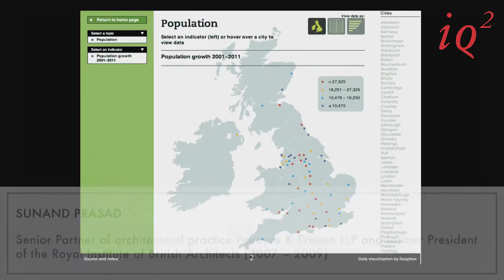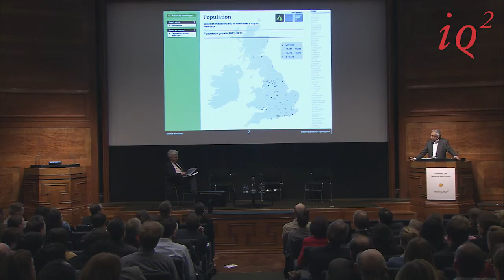Sunand Prasad: Smart Cities - What is smart?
Taken from "Smarter Cities: An Evening of Debate", which took place at the Royal Institute of British Architects on 4th March 2013.

Event info:

Cities -- dystopia or the best arena for human flourishing? Will all that is worst in city life dominate the future, or will technology allow us to continue to enjoy the culture, vibrancy and pluralism that only cities can provide?

Crowds, jams, roadworks, crumbling infrastructure, crime, epidemics, sink schools, endless commutes. These downsides are all set to get worse, with over 75% of people in the developed world expected to be city dwellers by 2050. Is this the future: London engulfing everything from Southampton to Colchester, the whole of South-East England becoming a hellish urban sprawl?

It doesn't have to be so. Enter Smarter Cities. Computer models that predict the likely location of a crime and focus police resources to prevent it; intelligent traffic lights and parking systems that dramatically reduce congestion; all the information you need in an emergency when and where you need it -- if a flood occurs an alert is sent out to emergency services, hospitals and traffic planners to coordinate the response. It's all about the intelligent integration of data, technology, communications and good government.

On March 4th as part of the Switched On series in partnership with Shell, Intelligence Squared brings four global luminaries to the stage to explain how human ingenuity is transforming city living. Enrique Peñalosa, the former mayor of Bogotá, who has been described as "one of the great public servants of our time" and views cities as being planned for a purpose—to create human well-being; Rick Robinson, executive architect for IBM's Smarter Cities, which spreads techno-magic from Birmingham to Rio de Janeiro; Sunand Prasad, a "starchitect" who served on the London Mayor's Design Advisory Panel and the UK Government's Green Construction Board; and Adam Newton, from Shell's world-famous Scenarios Team, which has been future-gazing the emergence of the megalopolis.